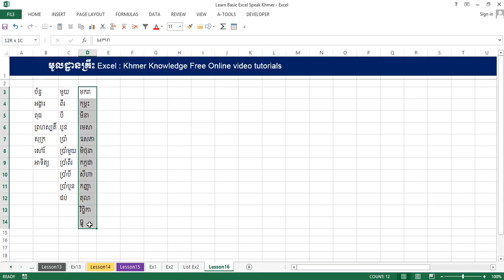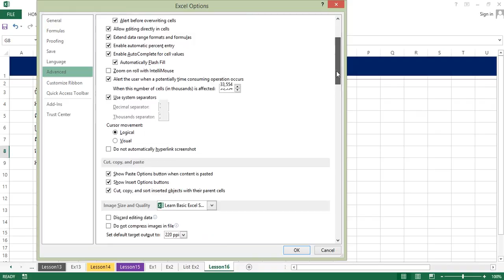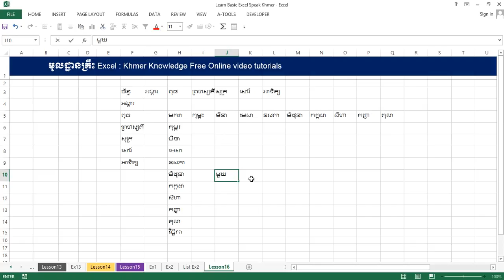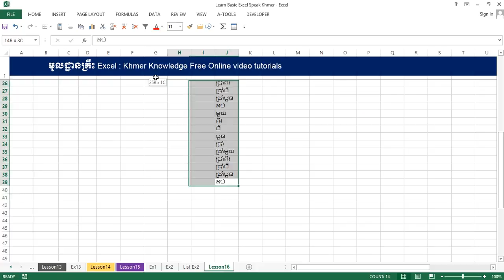Learn Basic Excel Speak Khmer Part 18 - មេរៀន Excel ភាគទី១៨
Learn Basic Excel Speak Khmer,